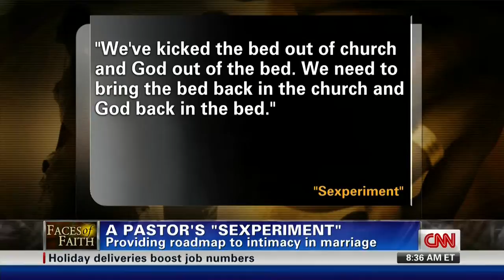[Ed Young] - CNN Ed & Lisa Young Interview 01/08/2012 8:30Am